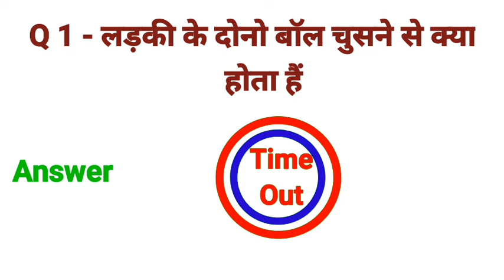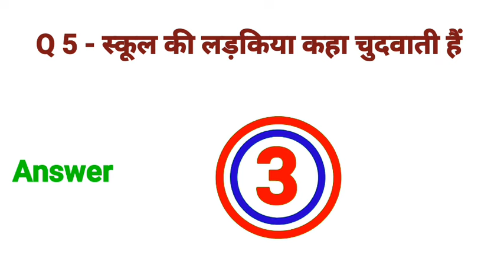करते समय क्या कर देने से लड़कियों के | most popular gk | gk in hindi | gk interating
quiz questions
general knowledge Question gk quiz